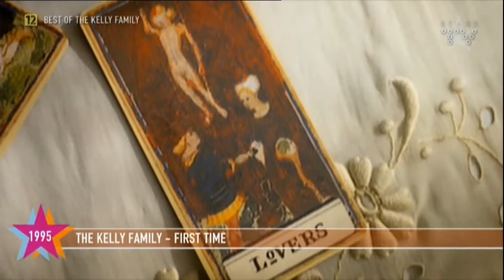The Best of the Kelly family-2часть